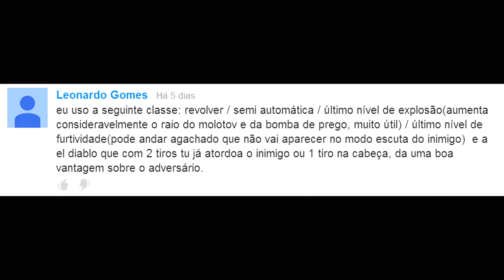The Last of Us: Fazemos todos os interrogatórios, mas... (Diversão no Multiplayer #93)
Essa é a minha nova série do Multiplayer de The Last of Us, dessa vez o comentário é ao vivo, resolvi mudar de ideia de novo, e vou estar postando todas as partidas, boas e ruins, com comentário ao vivo, até que eu pegue o último troféu, então eu volto com as melhores partidas.
Se você gostou do vídeo clica no joinha e adicione nos favoritos, se você quiser mais vídeos de The Last of Us se inscreva no meu canal, além dessa série vou fazer vídeos de guias para todos os troféus. Vlw e flw.
Todo dias as 11hr (12hr Brasília) novos videos de The Last of Us Multiplayer, caso algo de errado e eu não consiga postar, eu vou avisar no twiter, então...